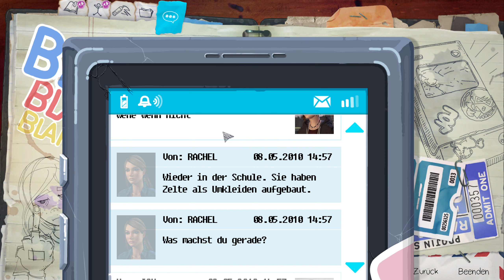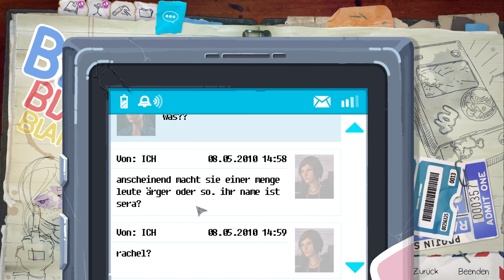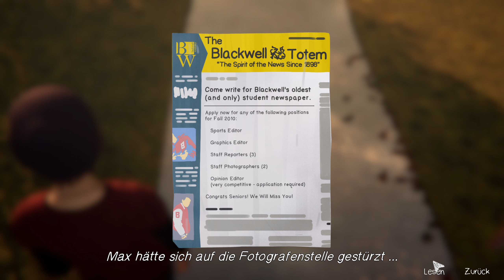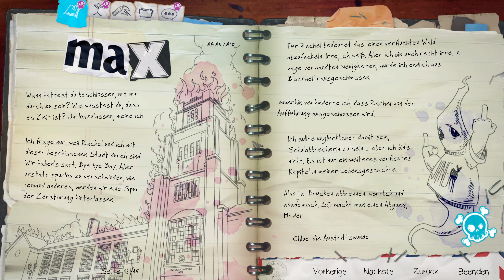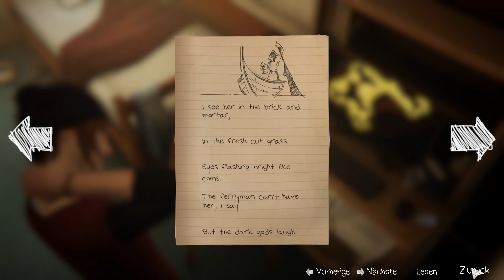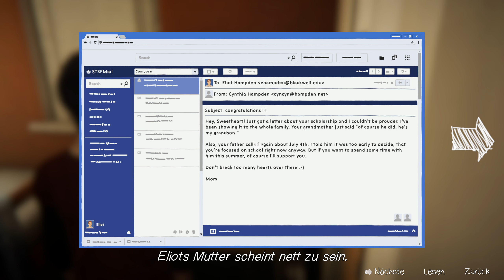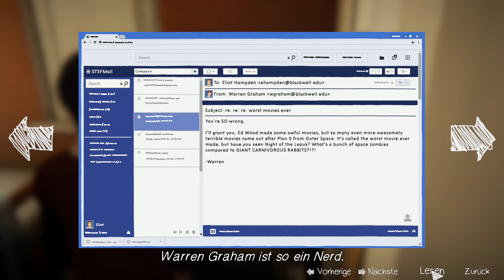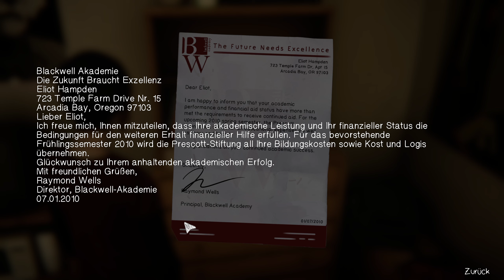Life Is Strange: Before The Storm Remastered 👅 #12 Einbruch ist unser Ding 🤟 Gameplay deutsch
Let's Play Life Is Strange: Before The Storm Remastered deutsch von Psi Powers!
Remastered Version mit deutschen Untertiteln!

GAMING